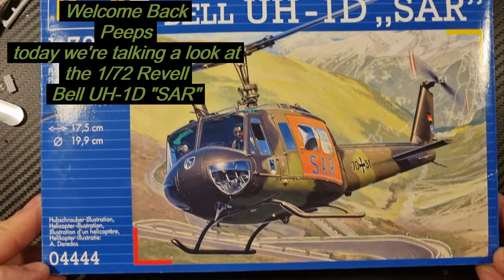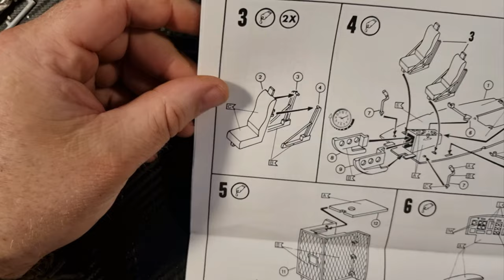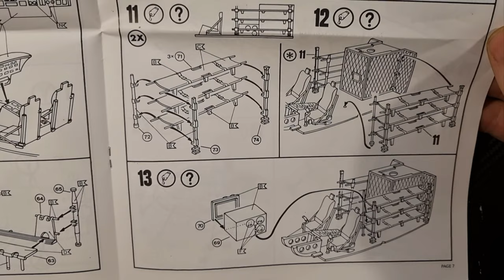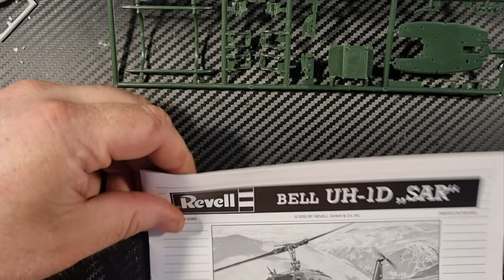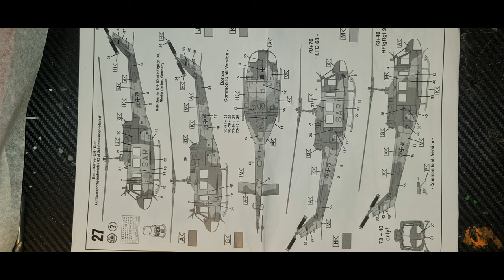1/72 Revell Bell UH-1D "SAR"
Having a Look at The 1/72 Revell Bell UH-1D  "SAR" Kit

And Remember
It's Your kit, have fun making it.
and
Support me, Support Mental Health.